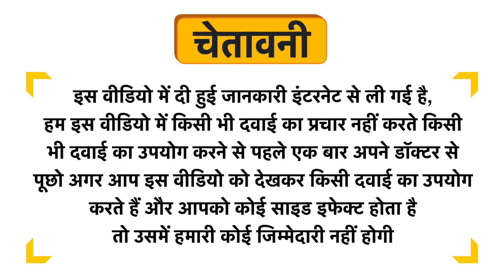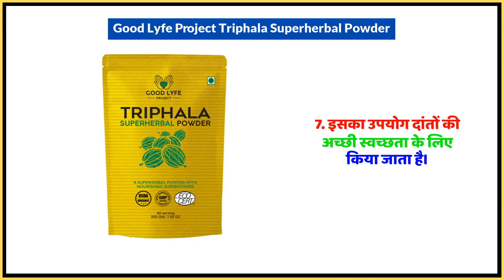Good Lyfe Project Triphala Superherbal Powder Uses in Hindi | Side Effects | Dose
Good Lyfe Project Triphala Superherbal Powder Uses in Hindi | Benefits | Side Effects | Dose